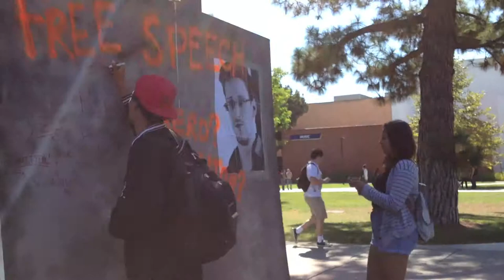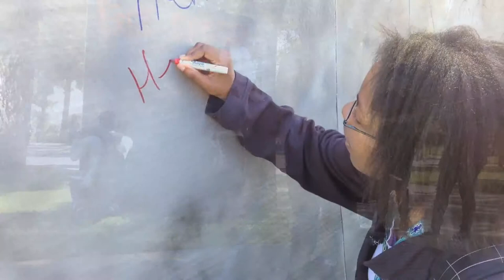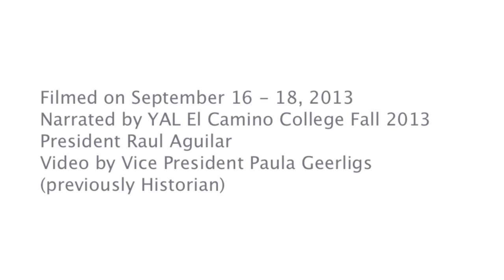Edward Snowden: Hero or Traitor? Constitution Week @ El Camino College, Fall 2013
Young Americans for Liberty of El Camino College (Torrance, CA) raise awareness about Edward Snowden and the government documents he leaked while stimulating discussion on 4th and 1st amendment rights during Constitution Week, September 16 - 18, 2013.

Song "A Turn" by Marco Trovatello from Free Music Archive